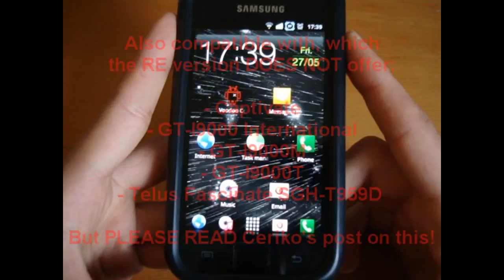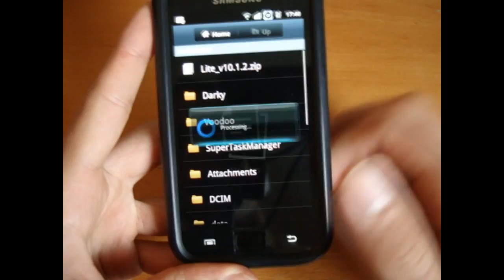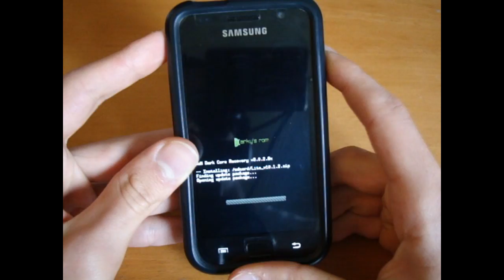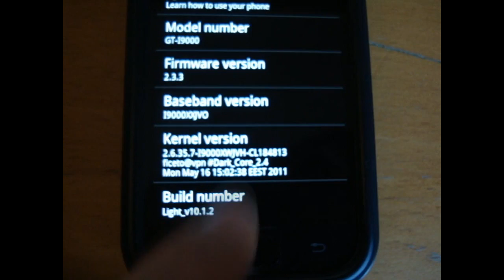How to flash Ceriko's Lite v10.1x - Darky's 10.1 JVH base - By TotallydubbedHD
-Chris